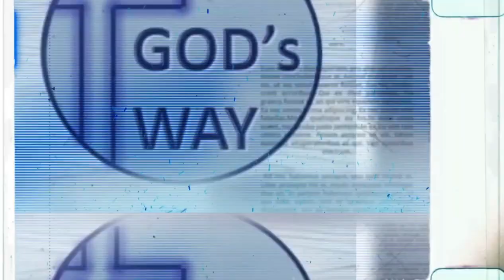Team Godsway | babaeng matagal ng pinapahirapan ng gumagambala sakanya lumapit kay San Gabriel